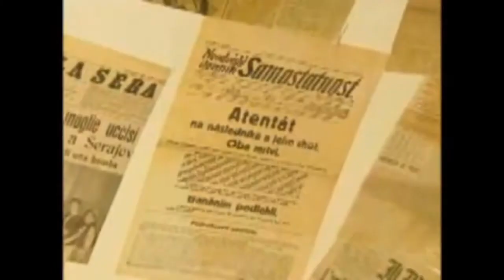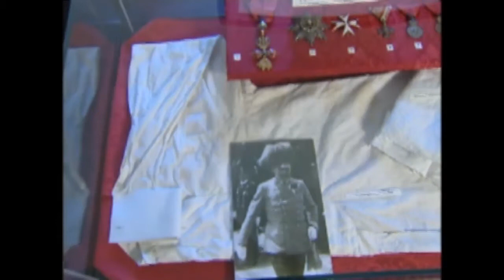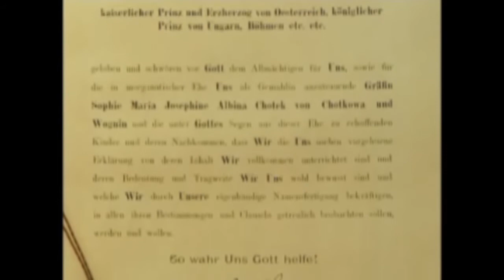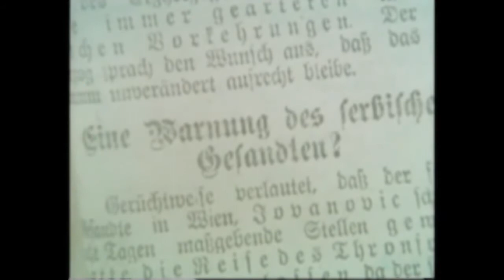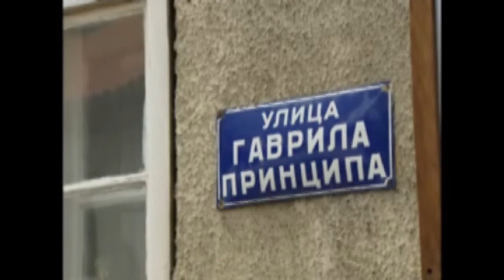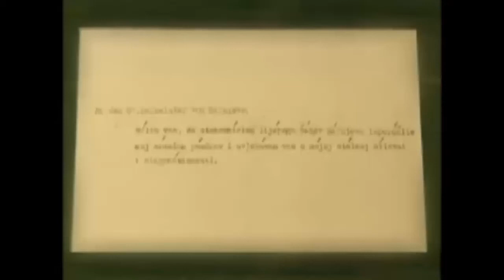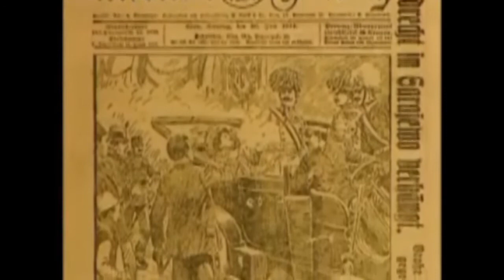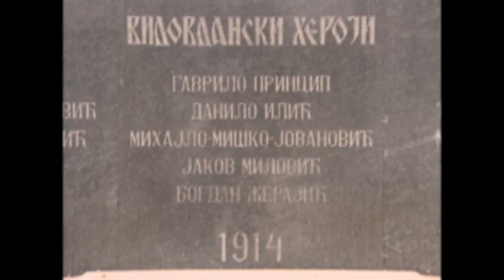Sarajevo 1914 - Dokumentation 2004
Die Ermordung des österreichischen Thronfolgers Franz Ferdinand und dessen Frau Sophie durch den serbischen Attentäter Gavrilo Princip im Sommer 1914 lösten in der Folgen den Ersten Weltkrieg aus und damit den Beginn des Zerfalls der alten Ordnung in Europa.

Die Dokumentation schildert, wie es zum Attentat kam und wie Europa trotz enger verwandtschaftlicher Beziehungen unter den Herrscherhäusern und starker wirtschaftlicher Verflechtungen zwischen den Großmächten in einen unheilvollen Krieg schlitterte.